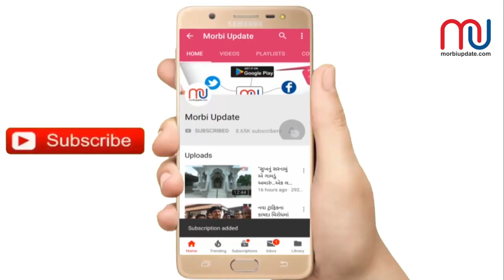Party Reversal | BJP | Congress | Sthanik Election | MorbiUpdate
ટંકારા : સાવડી બેઠકના કોંગ્રેસના ઉમેદવારે ફોર્મ પરત ખેંચતા ભાજપના ઉમેદવાર બિનહરીફ...જુઓ મોરબી અપડેટ વિડિઓ ન્યુઝ..